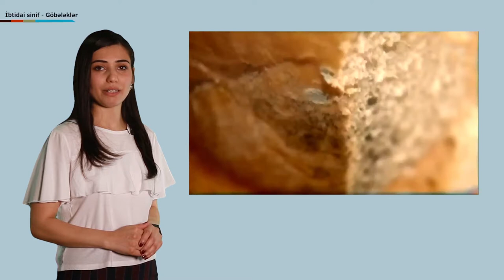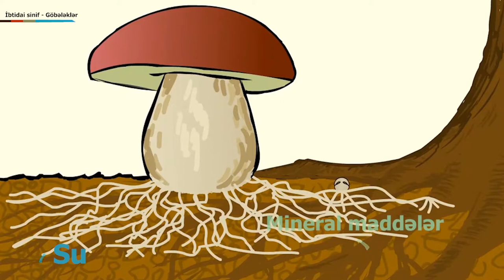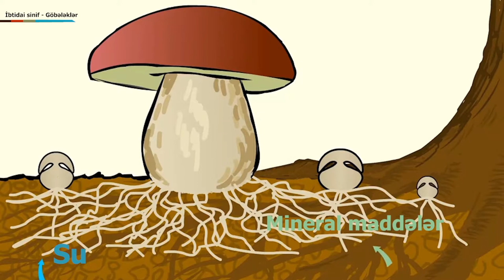IBTIDAI SINIF - gobelekler